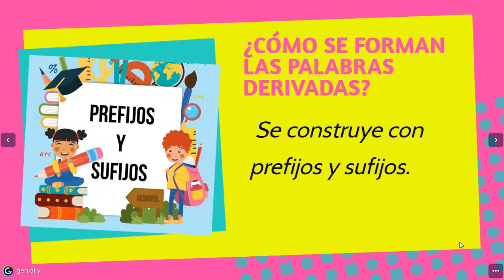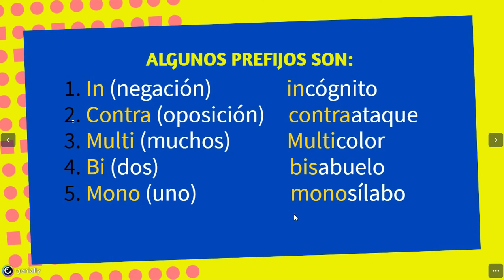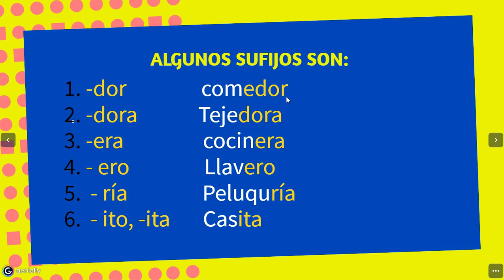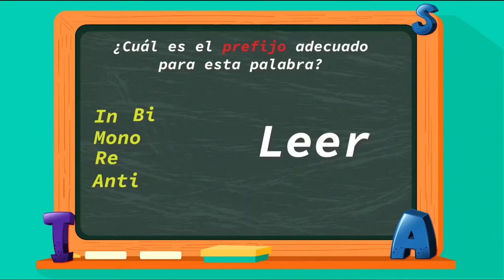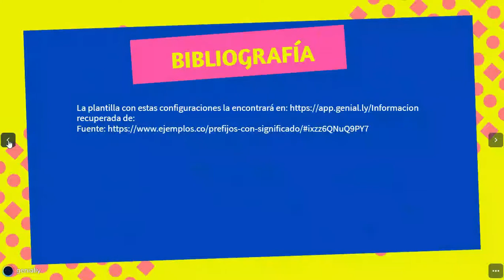Palabras primitivas y derivadas 3°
Video para niños de grado 3°, donde pueden encontrar  el concepto de palabras primitivas, derivadas, sufijos y prefijos.
Espero que sea de ayuda